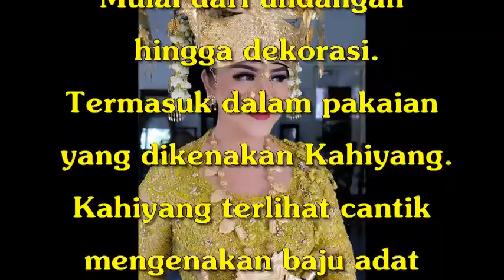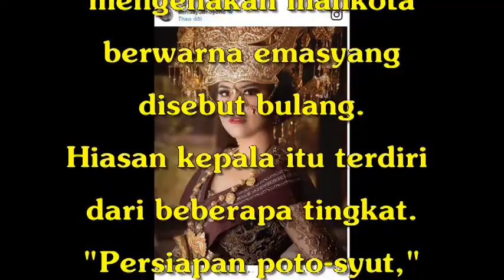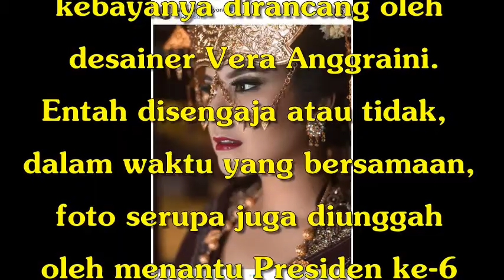Menantu SBY dan Putri Jokowi Pamer Foto Kenakan Baju Adat Mandailing, Cantikan Mana